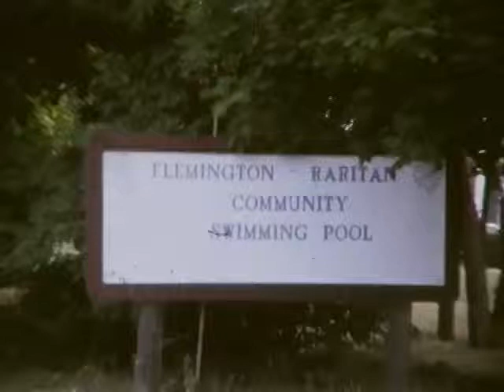1979 80 Part 7